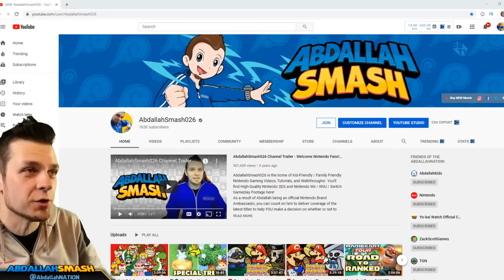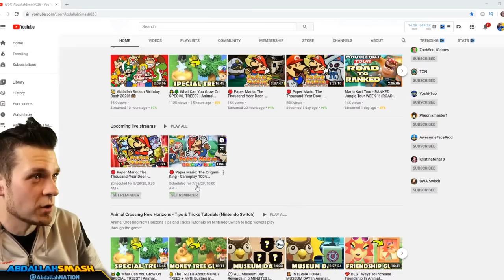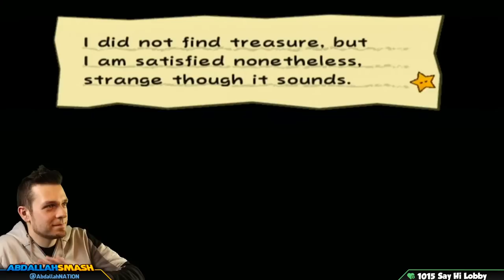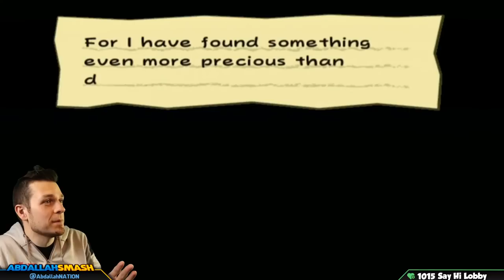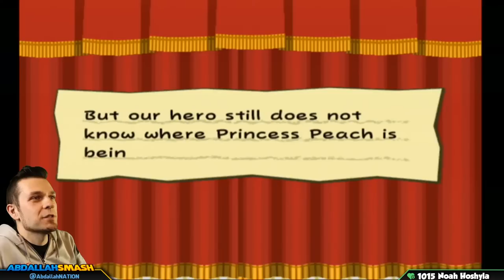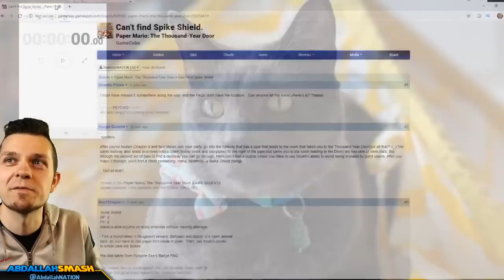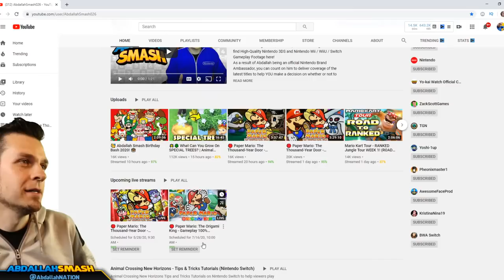🔴 Paper Mario: The Thousand-Year Door - Gameplay Walkthrough Part 6 (Nintendo Gamecube)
Paper Mario: The Thousand-Year Door - Gameplay Walkthrough of Chapter 6, battling the Chapter Boss Smorg on Nintendo Gamecube!  In order to get hyped for Paper Mario: The Origami King, Abdallah goes on a Paper Mario Marathon, playing all of the older Paper Mario Games, with family-friendly commentary in HD 1080p 60fps.
Paper Mario TTYD Playlist (Nintendo Gamecube)

Welcome to the Paper Mario Marathon leading up to Paper Mario: The Origami King on Nintendo Switch!  In this marathon, I'll be streaming the main story of all of the Paper Mario games LIVE on YouTube!

00:00 Welcome & Thanks for Subscribing!
01:24 Finding The Way Back To Rogueport
05:55 X-Naut Battle
23:07 Peach Interlude
37:15 Bowser Interlude
40:10 Back To Rogueport
1:04:25 Backtracking
2:12:33 Chapter 6: 3 days of Excess
2:53:53 Riverside Station
3:37:14 Poshly Heights
3:48:47 Dark Boo’s Battle
3:53:50 Thanks For Sharing! 👍 If You Enjoyed It!

🍄 Mushroom Tier 🍄
▪️ Twitter Shout-out

⚡ Lightning Tier ⚡
▪️ Boosted chances of playing with on Stream
▪️ Endscreen Credits